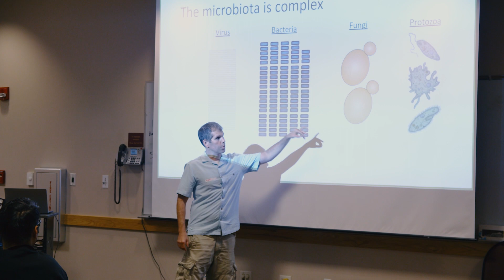Indigidata For the Next Seven Generations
Students discuss how data "For Us, By Us" translates to Cultural Survival, practicality and innovation for the next 7 generations